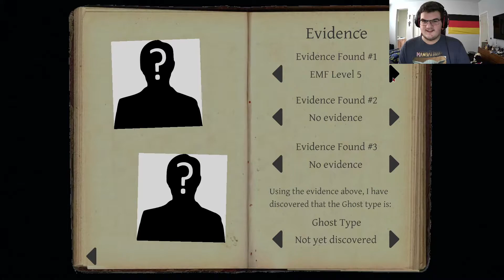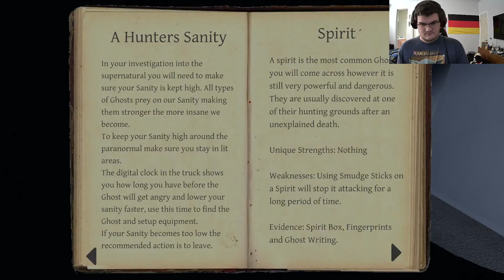Do you want a Pina Colada or getting jumped by a ghost | Phasmophobia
Do you want a Pina colada or getting  jumped by a ghost. Taking a bathroom break inside your pants. Just like any horror game it makes me scream